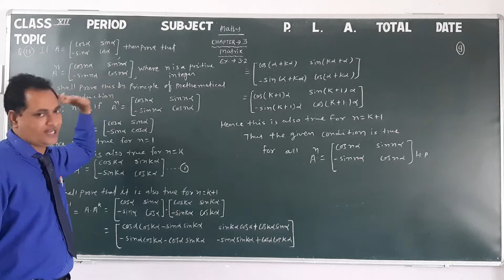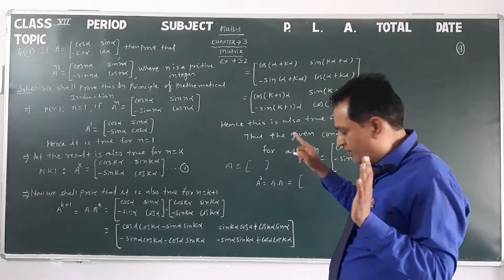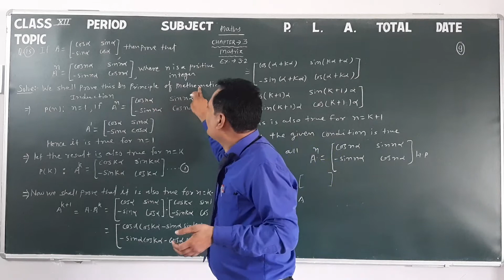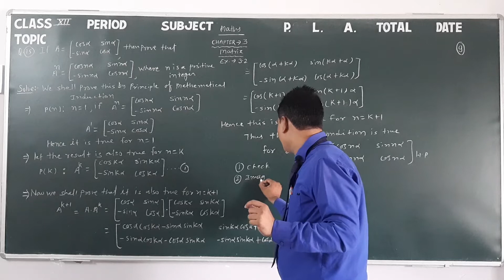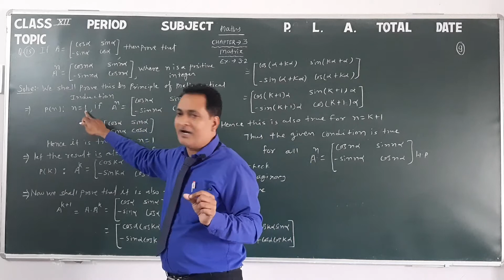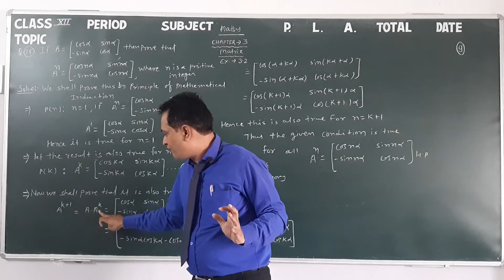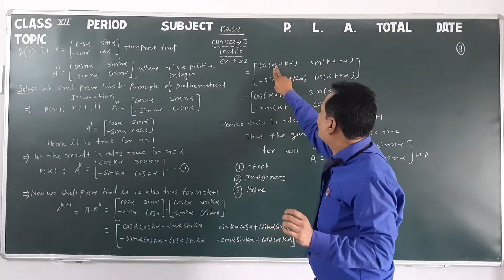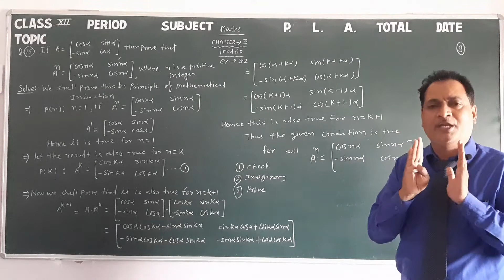Class 12 Science Maths 3.8